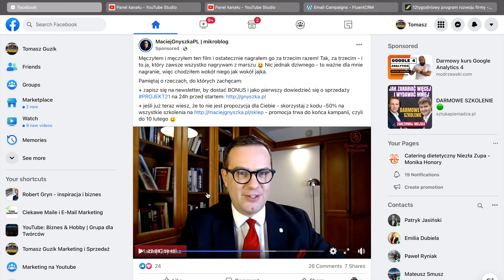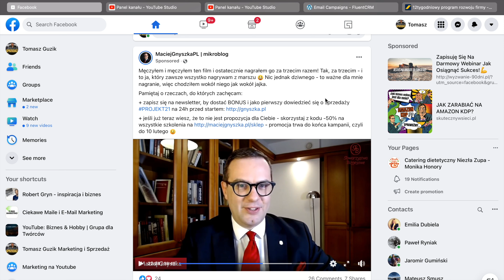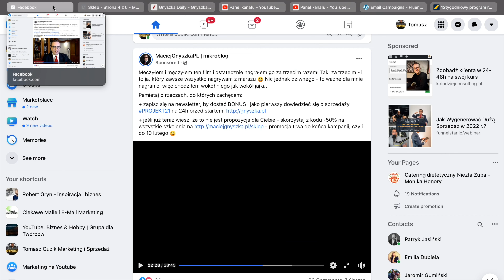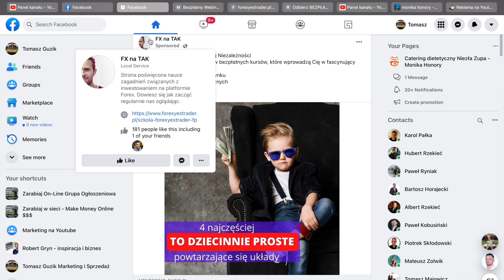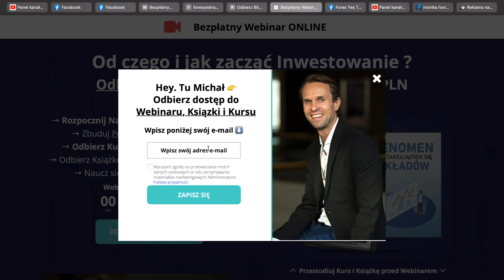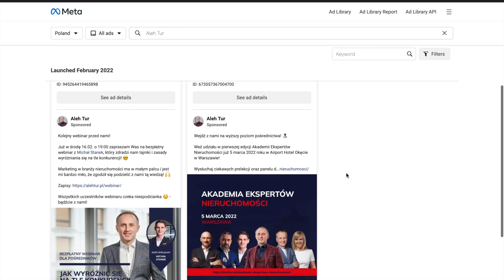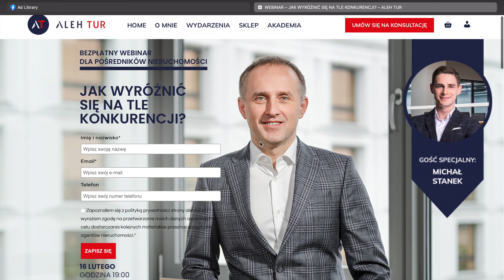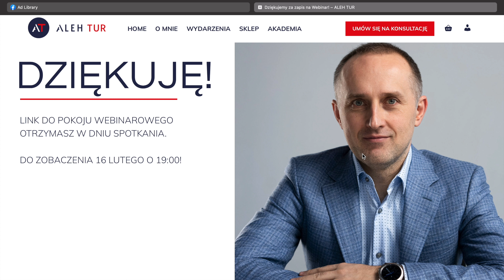Jak Nie Robić Reklam na Facebooku i Youtube - Analiza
W tym materiale dowiesz się Jak Nie Robić Reklam w Social Media. Pokażę Ci najpopularniejsze błędy popełniane przez autorów reklam na Facebooku i Youtube.
Przeanalizuję dokładnie krok po kroku 3 przypadkowe reklamy, które wyświetliły mi się na Facebooku w ostatnich dniach.

Jak Nie Robić Reklam :

1. W reklamach, które mają za zadanie przekierować ruch na stronę Internetową zawsze umieszczamy link w opisie reklamy. Daje nam to dodatkowe przekliki.
2. Zawsze linkujemy w 1 miejsce, a nie kilka. 1 reklama = 1 wezwanie do działania.
3. Jeżeli naszym zadaniem jest przekierowanie ruchu na stronę www używamy celów reklamowych Ruch lub Konwersja i promujemy grafikę lub film, która bezpośrednio kieruje na www.
4. Na stronie lądowania nie pozwalamy użytkownikowi wyjść na zewnątrz np. na facebooka.
5. Strona lądowania Landing Page powinna być prosta, przejrzysta i dokładnie komunikować, gdzie użytkownik powinien kliknąć.
6. Nie kierujemy użytkownika na kolejne formularze, kiedy już raz użytkownik wypełnił formularz.
7. Wykorzystujemy strony Thank you Page do przekierowania ruchu w inne miejsca np. grupa na facebooku, prośba o follow na instagramie, subskrypcja na Youtube.
8. Grafika reklamowa powinna jasno nawiązywać do tego o czym mówi reklama.
9. Pierwszy akapit tekstu reklamowego to tzw. hak na uwagę. To tam powinniśmy zaciekawić użytkownika. Piszmy tam o rzeczach istotnych, a nie przypadkowych.
10. Mierzmy wyniki kampanii za pomocą linków UTM, skróconych linków.